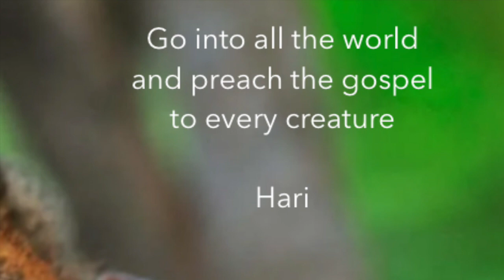Filipino Mark 16:15